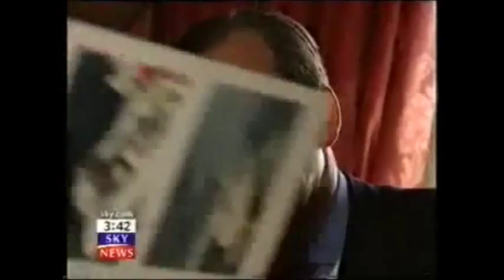Queen Margrethe II of Denmark GERALD 6TH DUKE OF SUTHERLAND British Monarchy Famous Identity Exposé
The Carroll Foundation Charitable Trust and parallel Gerald 6th Duke of Sutherland Trust multi-billion dollar corporate identity theft liquidation bank fraud case has revealed that the explosive Scotland Yard criminal “standard of proof” prosecution files contain a forensic evidential paper trail surrounding the fraudulent incorporation of HRH Charles Prince of Wales and Gerald Carroll Trusts companies which were specifically incorporated to impulse this massive City of London bank fraud heist spanning the globe.

The Carroll Foundation Trust and parallel Gerald 6th Duke of Sutherland Trust multi-billion dollar corporate identity theft bank fraud bribery case has revealed that the entire contents of Gerald Carroll’s multi-million dollar Eaton Square Belgravia penthouse and Westminster residences in central London were “stolen” including the theft of priceless US Anglo-Irish Scottish Russian national treasures collections which included rare illuminated manuscripts dating from the thirteenth century.

Sources have confirmed that the world renowned Carroll Chair of Irish History attached to Hertford College Oxford University and the Carroll Institute academic research establishment have also been the “target” of the FBI Scotland Yard “named” Withersworldwide and Slaughter & May law firms trans-national crime syndicate which continues to operate in the tax havens of the Bahamas Gibraltar and the City of London with impunity.

Scotland Yard leaked sources have said that the files contain a compelling forensic evidential paper trail which surrounds the multiple criminal offences which were executed by the Phillips auctioneers and Bonhams auctioneers syndicate. Phillips and Bonhams are known to have been effectively a criminal underworld clearing house for the systematic break-up and liquidation of major parts of the Carroll Art Collection Trust spanning a bizarre ten to twelve year period.

Well seasoned fine art experts in New York and London are believed to have recently remarked that the Duke of Sutherland Art Collection Trust and Carroll Art Collection Trust affair is most likely the largest ever art fraud heist case in living memory.